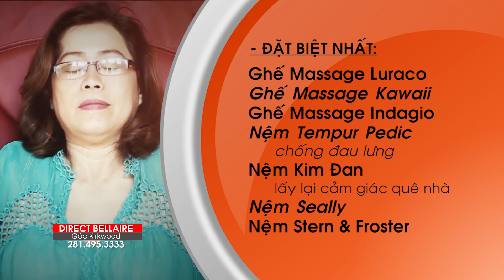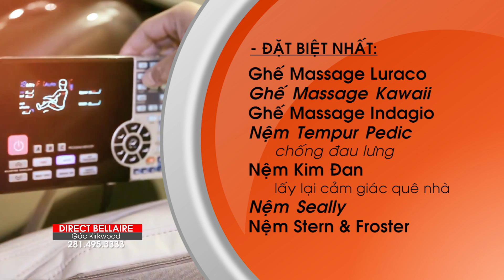DIRECT FURNITURE | TVC 2015